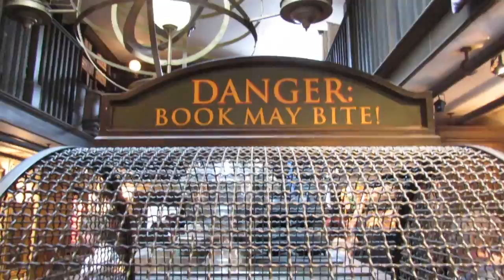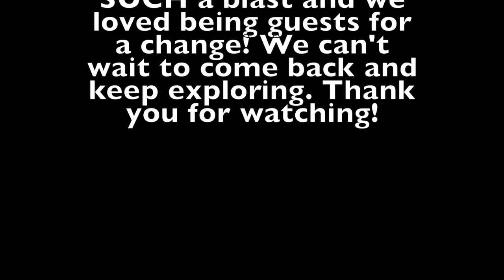DISNEY COLLEGE PROGRAM | Universal Studios - Using our Wands, Minion Dance Parties, & Getting Soaked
Hey y'all! Days off call for fun at Universal Studios complete with trying to be wizards at Harry Potter World, dance with Minions, and splashing around on water rides! Enjoy (: